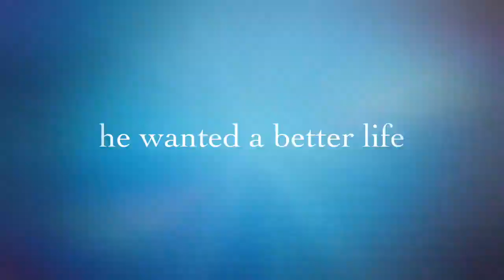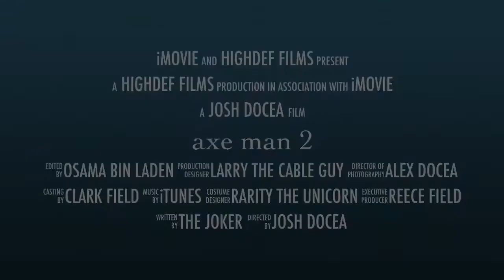Axe Man 2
The thrilling sequel!!